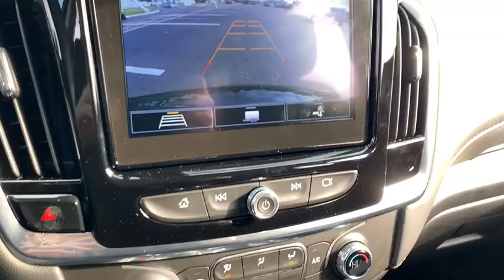2020 Chevrolet Traverse Dublin, Powell, Hilliard, Columbus, Westerville, OH 20TV190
Black Metallic New 2020 Chevrolet Traverse available in Columbus, Ohio at Dan Tobin Buick GMC. Servicing the Dublin, Powell, Hilliard, Westerville, OH area.